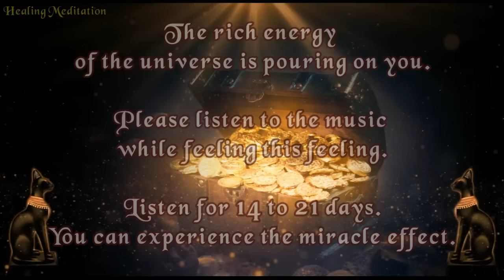Abundance frequency. Infinite Abundance of Universe. Amplification. 8080Hz 88Hz 8Hz. Deep sleep.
★ Introduction to This Music ★

This music is a meditation music that draws infinite abundance.
Feel the infinite abundance of the universe.
The rich energy of the universe is pouring on you.
Please listen to the music while feeling this feeling.
Listen for 14 to 21 days.
You can experience the miracle effect.

This meditation music is produced with an AN frequency of Numbe "8". The number 8 will enrich you and the energy around you. There is no deficiency in the universe. Please feel the abundance of energy in the air.

▶ Track information.
Composer : Dahye
Release a Album : Abundance frequency 888
Title : Abundance frequency 888

▶  Video description.
The elements of this video were legally purchased from Shutterstock and Videoblocks and re-edited in our unique style.
Reuse of all this Channel  Video & images is prohibited.
Healing Meditation channel is a channel for meditation music by composer Dahye.
▷ You can see Dahye on the video intro.

- Camera
  CANON EOS 200D, Galaxy Note9

- Mike
  Infrasonic UFO Pro

★  Introduction to Healing Meditation Music ★

Healing Meditation produces meditation music with AN frequency. Meditation music of healing meditation will help your life, meditation and reality positively. Have a peaceful and happy time.

※ What is healing meditation's AN Frequency.

AN frequency is short for Angel Number Frequency.
Meditation Music of healing meditation uses consecutive numbers from 1 to 9 numbers. Meditation is a total of nine different frequency types.
A series of numbers contains a spiritual message, and in ancient Egypt it was said that the message was received in a similar way. Successive numbers contain spiritual messages, and each frequency meditation music of healing meditation will guide your reality in a positive direction.

- 11Hz 111Hz 1111Hz :
   Confirm guardian angels.
   Positive energy of the guardian angel.

- 22Hz 222Hz 2222Hz :
   Energy of life, Balanced in life.
   Health of Body and Mind.

- 33Hz 333Hz 3333Hz :
   Ability improvement, wisdom of life

- 44Hz 444Hz 4444Hz :
   Overcoming fear, liberating guilt,
   Cleansing for Negative Energy.

- 55Hz 5555Hz 5555Hz :
  Positive change, future creation.
  Soul Reset, Return to pure soul.

- 66Hz 666Hz 6666Hz :
  Balance of matter and spirituality.

- 77Hz 777Hz 7777Hz :
  The beginning of spiritual awakening,
  Spiritual Big Bang.

- 88Hz 888Hz 8888Hz:
   receive unexpected rewards,
   positive abundance.

- 99Hz 999Hz 9999Hz :
   Highest frequency of spiritual light.

*   Zero frequency :
The zero frequency is thought to have the effect of adding “O” zero to the AN frequency, thereby amplifying the influence of the intrinsic number.

★ Types to Healing Meditation Music. ★

※ Body Meditation Music
   - Body health recovery.
   - Natural healing power recovery.
   - Body detox.
   - Body energy balance.

※ Mind Meditation Music
   - Negative emotion removal.
   - Remove stress.
   - Peace of mind.
   - Balance of mind

※  Soul meditation music
   - Spiritual detoxification.
   - Spiritual development.
   - Spiritual energy balance.

※  Energy rising meditation music.
   - Home, office energy rise.

© All Music are copyrighted to Healing Meditation YouTube Channel by Dahye.